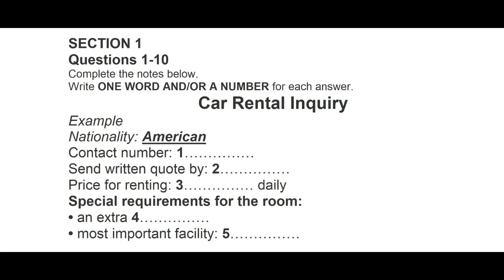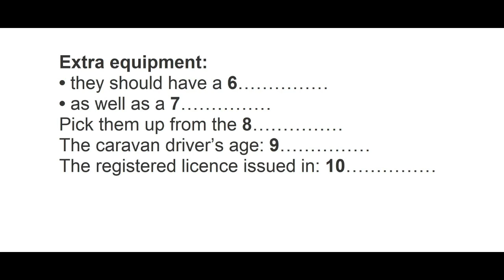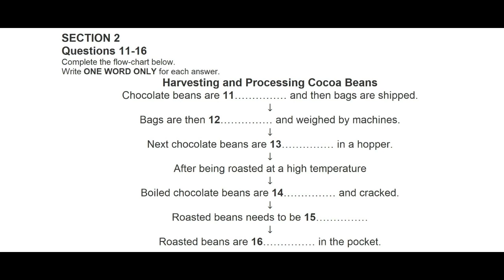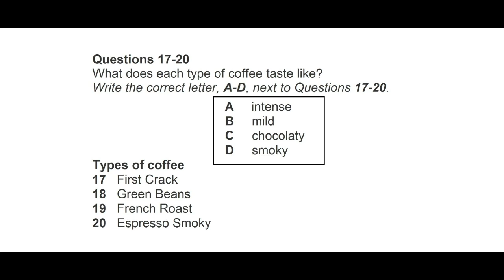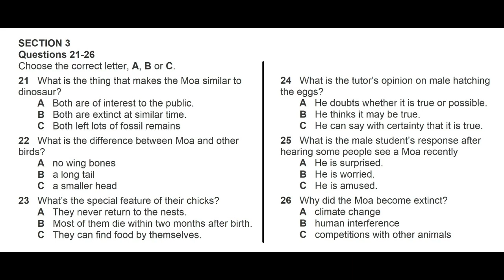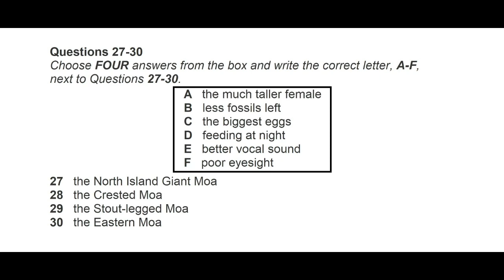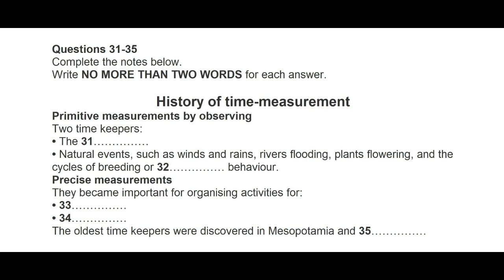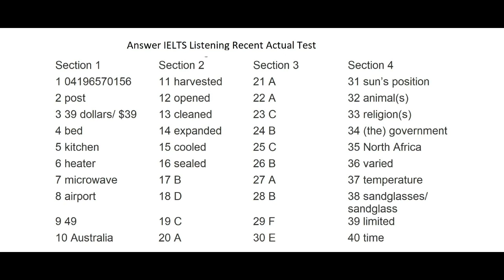listening test 10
Attention IELTS test-takers! 📢 If you've booked your IELTS exam or are planning to, it's time to supercharge your Listening Scores! 🚀🎧 Join us on this exciting journey as we unravel the secrets to mastering the IELTS Listening section.

In this must-watch video, we bring you expert tips, proven strategies, and insider techniques to help you achieve your dream band score. 🌟✨ Put your listening skills to the ultimate test and evaluate your progress alongside us.

Whether you're a beginner or already familiar with the exam, this engaging and interactive session will equip you with the tools you need to excel in the IELTS Listening section. 🎉🔥

So, buckle up and get ready to skyrocket your IELTS Listening scores! 🎉 Best of luck to all the IELTS aspirants out there! 🍀✨"